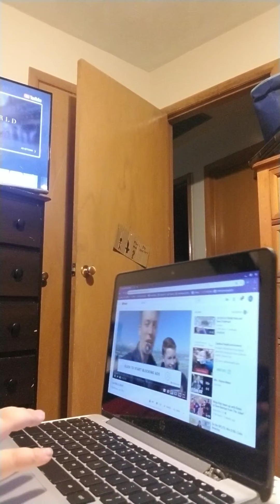April 12, 2020